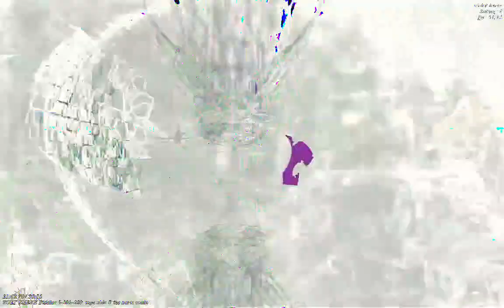[EPILEPSY WARNING] Movie 23 01 13 05h56m45s *Photosensitivity Warning*